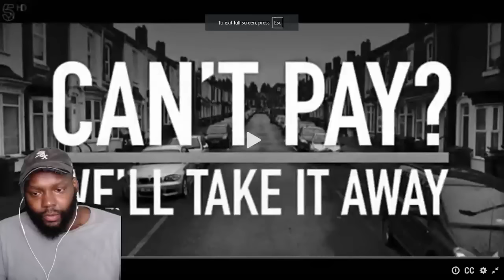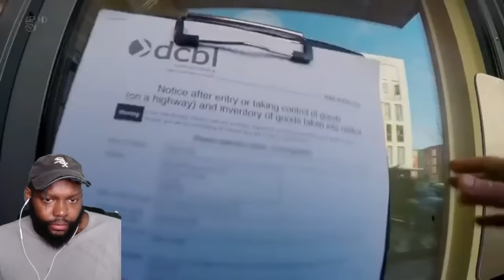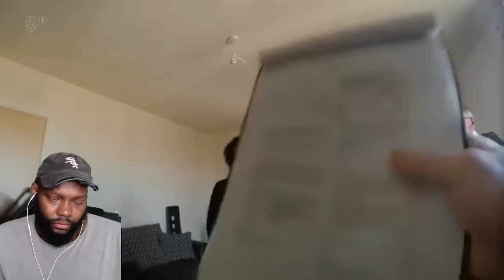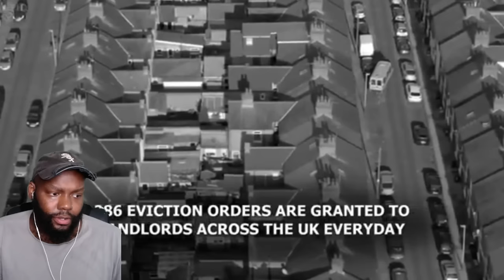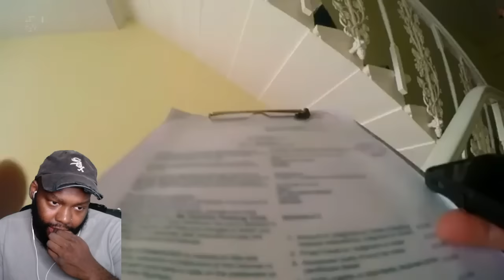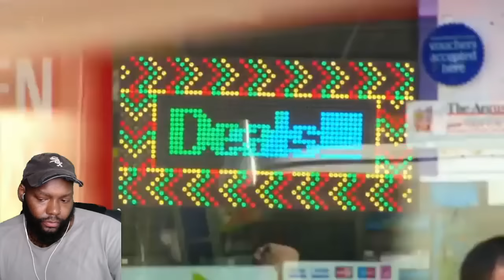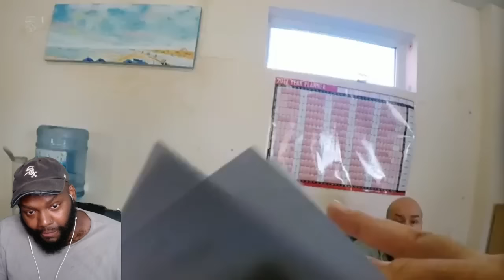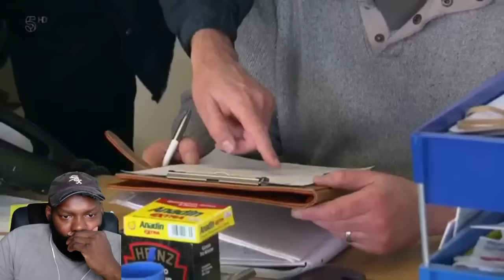CHICAGO DUDES REACTION TO Can't Pay? We'll Take It Away! SEASON 5 EPISODE 18